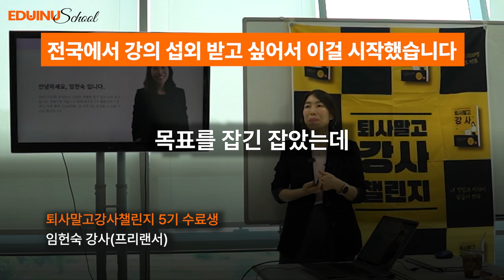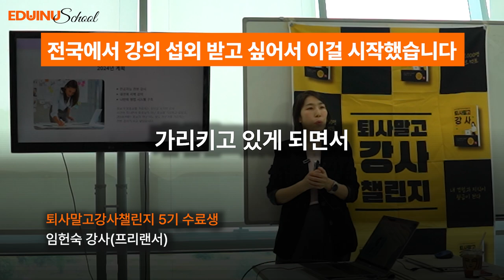전국 강의섭외 받고 싶어서 이 걸 시작했습니다 (퇴사말고강사 챌린지 수료생 후기)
전국 강의섭외 받고 싶어서 이 걸 시작했습니다
(퇴사말고강사 챌린지 수료생 후기)

▶단 5주 만에 배우는 돈과 시간을 버는 강의 비결